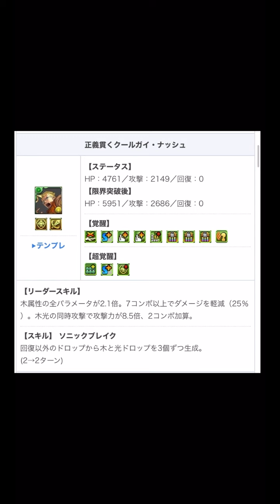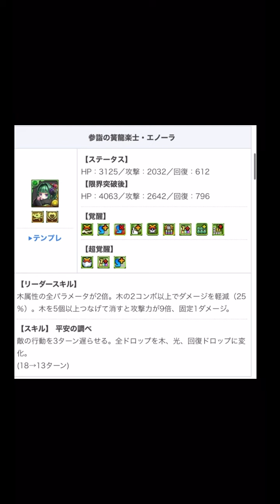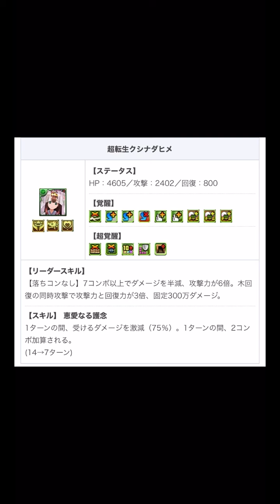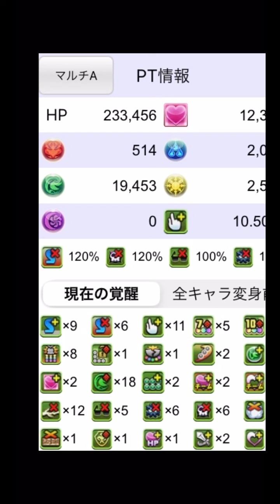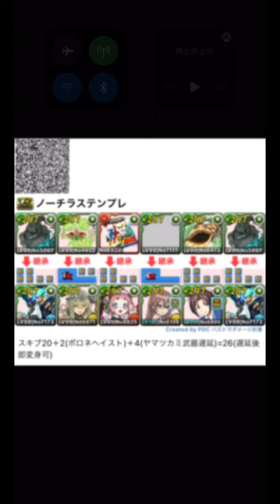【ぶっ壊れ新フェス限】ノーチラスのおすすめサブ22体を一気に紹介！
降臨キャラだとジュロンドなんかもオススメです！

ノーチラスパを組む際の注意点はこちら